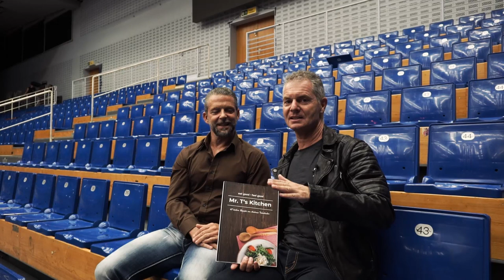Dirk Kreuter packt aus, ganz neue Seiten von Dirk Teil 2